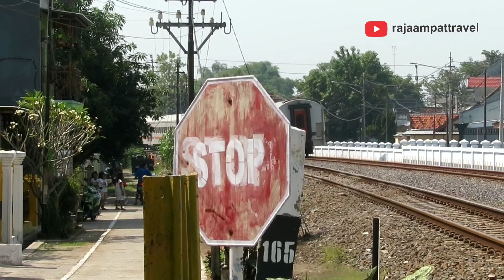Test Run Locomotive & 5 Passenger Cars For Phillipine National Railway. Made by Inka Madiun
bersama teman teman :
1. @CRJ channel
2. alif oktaf
3. rellyan
4. daiva
5. gilang bve
6. (FM) Faiz Mn
7. dan buanyak lagi temen temen RF Madiun, Kecuali "JJ"